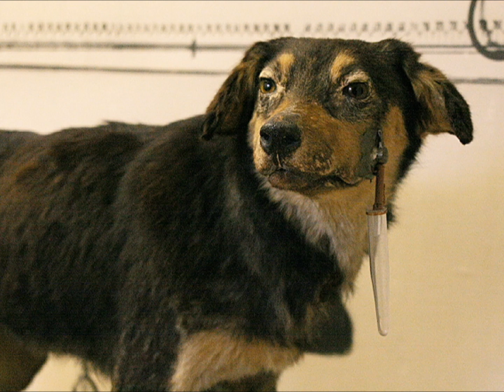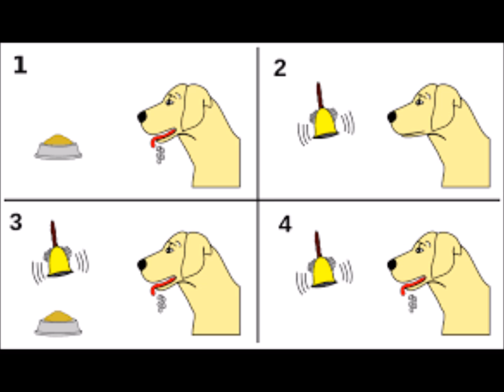Sweet Scientist Spotlight - Ivan Pavlov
Benjamin Beaker profiles one of the most influential scientists of all-time: Ivan Pavlov!